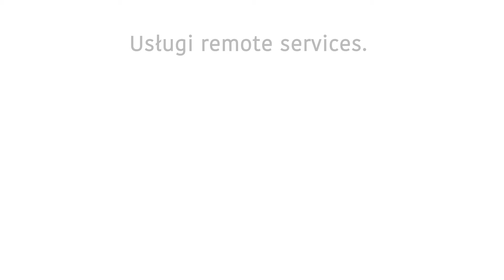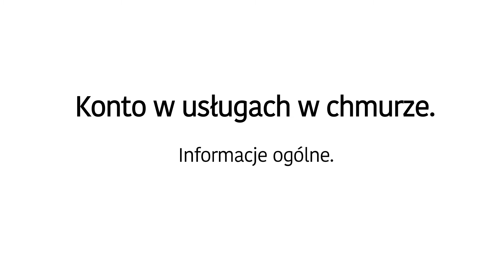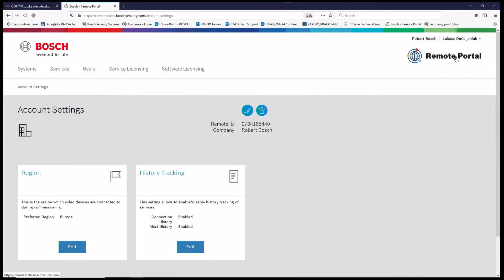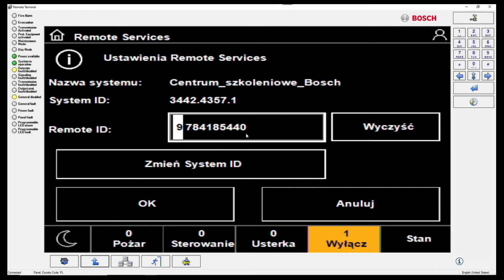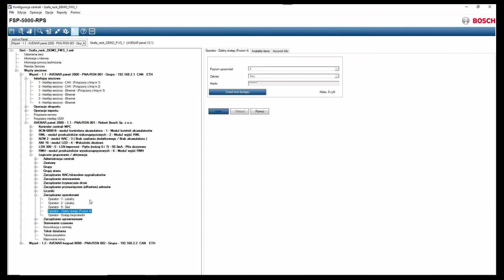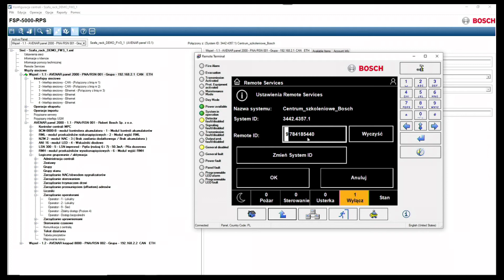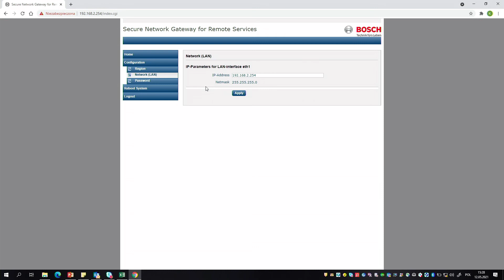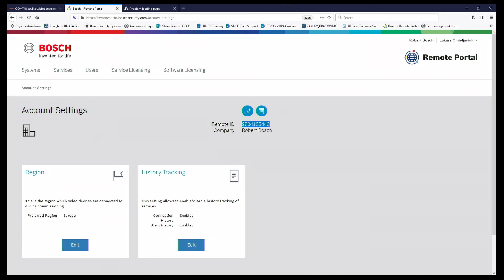Usługi remote services. Wprowadzenie. Konfiguracja i uruchomienie.